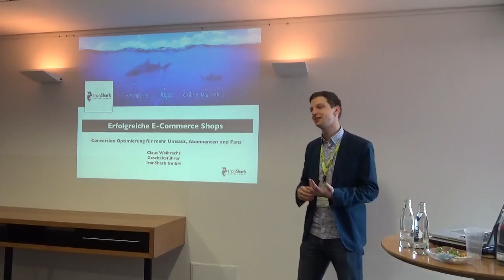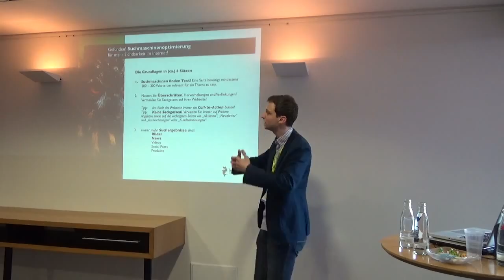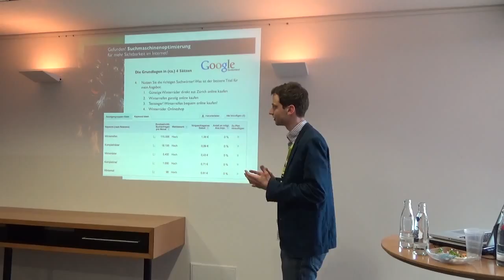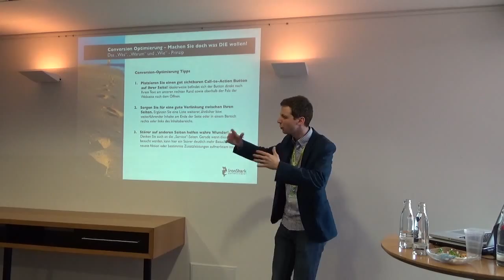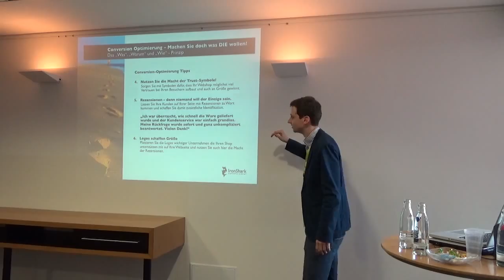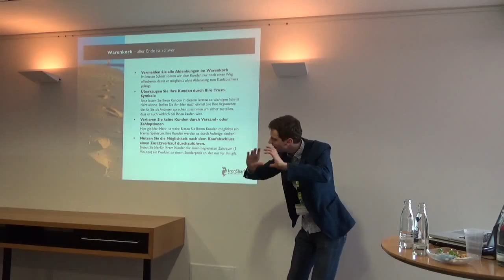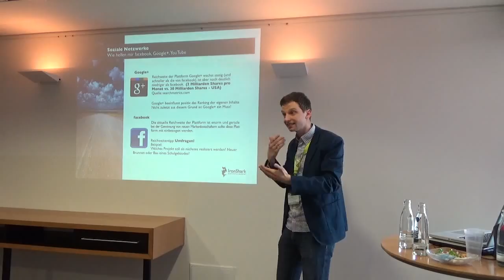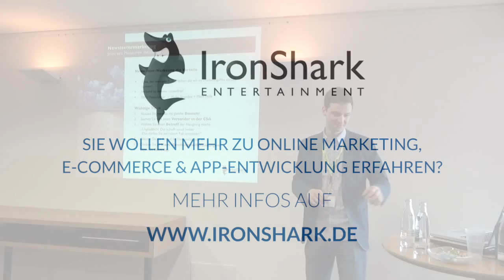Erfolgreiche E-Commerce Shops – Tipps zur Conversion-Optimierung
Am 17. April 2015 fand der Hitmeister e-Commerce Day 2015 vor der Kulisse des RheinEnergieStadions in Köln statt.

Viele Tipps & Tricks rund um das Thema Onlineshop, Website, E-Commerce und Online Marketing präsentiert Claus Weibrecht in seinem spannenden Vortrag.